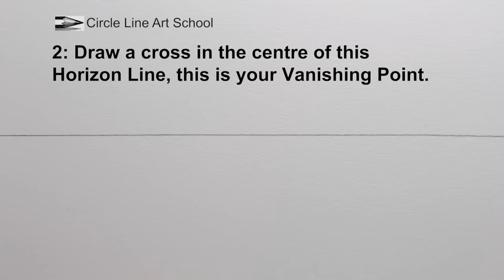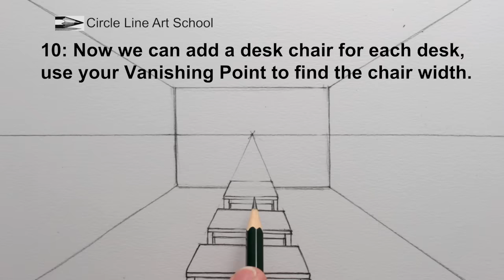How to Draw a Room in 1-Point Perspective: A Classroom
Learn How to Draw a Room in 1-Point Perspective in this Step by Step Drawing Tutorial, using a 4B pencil. Would you like to learn to draw from scratch? If so click to view online course

Circle Line Art School Episode #301: How to Draw a Classroom in 1-Point Perspective. This perspective drawing is a pencil drawing of a classroom and desks in one point perspective.

The first step is to draw a horizontal line halfway up your page, next draw a across in the middle of your horizontal line, this will be the vanishing point for this 1-point perspective drawing. All parallel lines going towards the vanishing point will look like they meet at the vanishing point, if you extended the lines all the way to the horizon.

Thank you for watching this 1-Point Perspective art tutorial from my channel, Circle Line Art School, please subscribe to my channel for a new art tutorial each week, there are now more than 300 of my drawings to watch!

For more details on Circle Line Art School please visit my

Tom McPherson